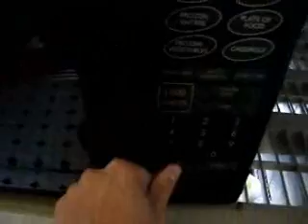I don't nevah do nuttin' right like you're spozed to!